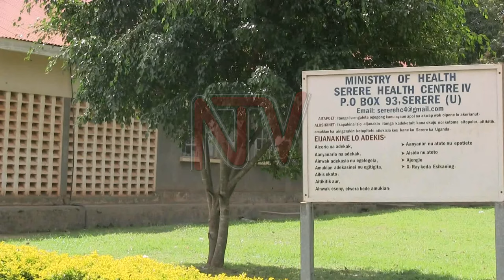Serere Health Center IV overcrowded amid Malaria surge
Health workers at Serere Health Center IV in Serere District are grappling with a high number of patients as malaria cases rise. The admissions have resulted in a shortage of space on the wards and some patients are forced to share beds.